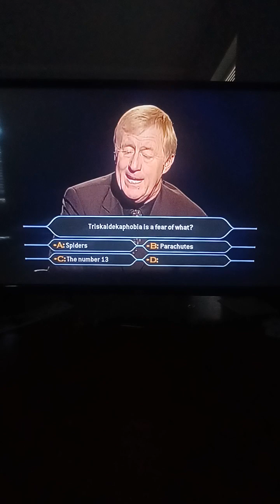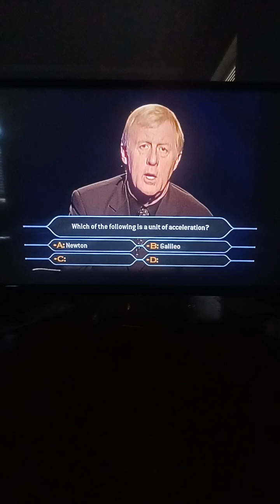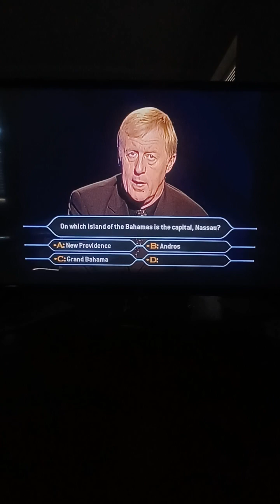Who Wants To Be A Millionaire UK 1st Edition DVD John Carpenter Game #63